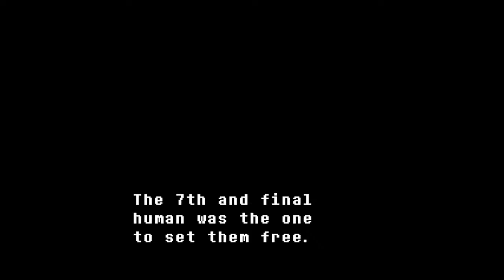Undertale Otherworld [Fanmade] beta 0.2.4 | No commentary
Download game

[ This game was  not  made by us ]